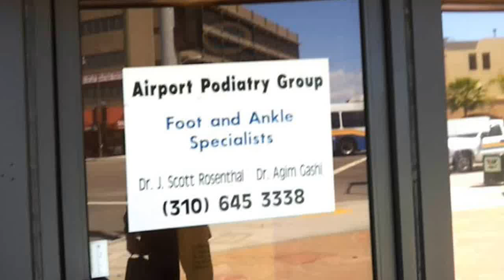Exiting my podiatrists office April 16 2013 near Los Angeles Airport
Here I am just leaving my podiatrists office.  Towards the very end you'll see a jet landing at the Los Angeles (LAX) Airport.  I also had my Toyota Camry service at the Best Tire Center.

The converter is now version 8.3.